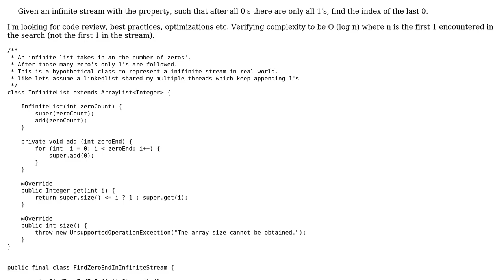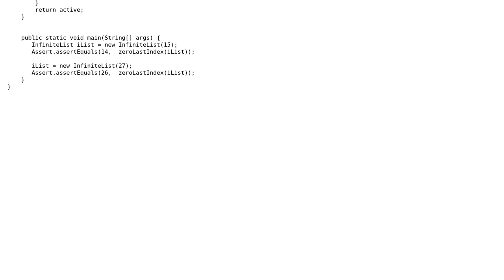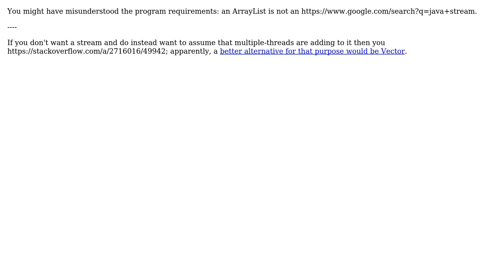Code Review: Find last zero in infinite stream of 0's followed by 1's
With thanks & praise to God, and with thanks to the many people who have made this project possible! | Content (except music & images) licensed under CC BY-SA | Music | Images & others | With thanks to user JavaDeveloper user Jamal user ChrisW and the Stack Exchange Network Trademarks are property of their respective owners. You are responsible for your own actions.